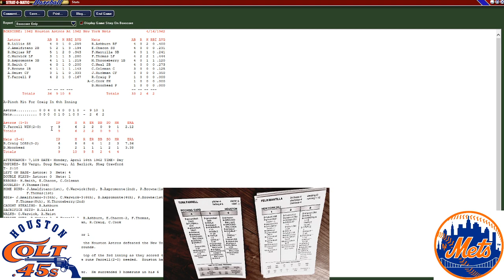1962 Mets vs. Colt .45's - Expansion vs Expansion - 4/16/1962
The Mets host the Houston Colt .45's on 4/16/1962.